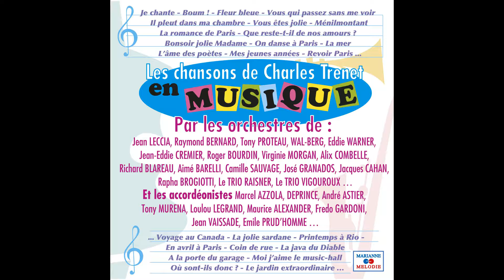André Astier - En Seine et Oise